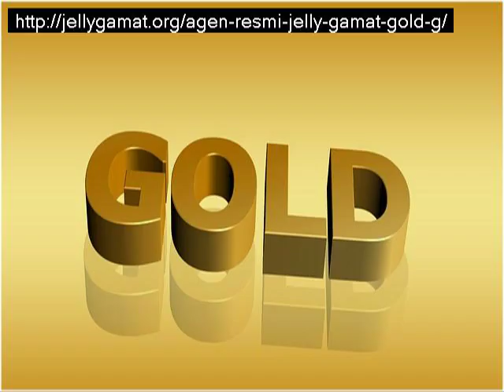agen resmi jelly gamat gold g22